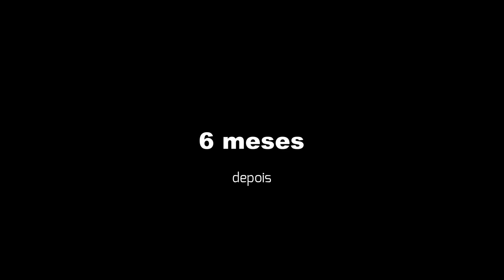TRAILER | Arena Academy [MTA:SA]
Melhor servidor ACADEMY para pc fraco MTA:SA, confere e comenta se gostar !!!

Ajude a manter o canal, faça um pix, isso vai me motivar a trazer mais conteúdos, fazer sorteios e melhorar meu computador para trazer mais gameplayer em outros jogos.